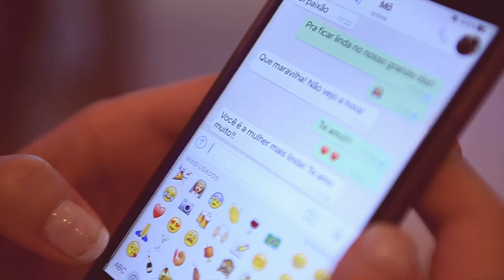Rafael & Gabriela The Wedding Film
Ficamos muitos honrados em gravar esses noivos que nos contagiaram com sua imensa criatividade e felicidade.
Somos Felizes em saber que fizemos parte deste tão grande sonho.
Desejamos muito amor , paz e prosperidade.
Deus abençoe.

Ficha Técnica:
Assessoria e Cerimonial
Balioni  Eventos- Rejane Balioni

Buffet e Decoração : Spasso
Multieventos- Naiara Barbosa

Dj: Plínio

Fotografia
PhotoShow Formaturas
Lincoin Miranda

Filmagens
Hanns Myller
Inovar Audiovisual

Faça  a sua Historia aqui.